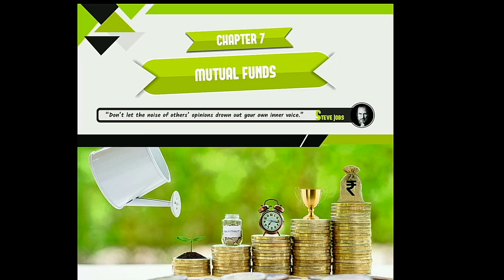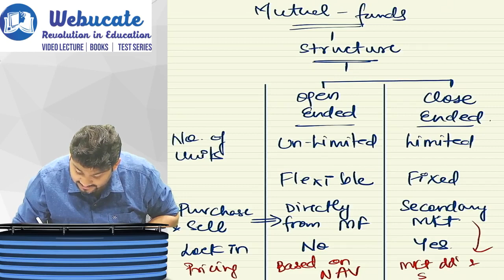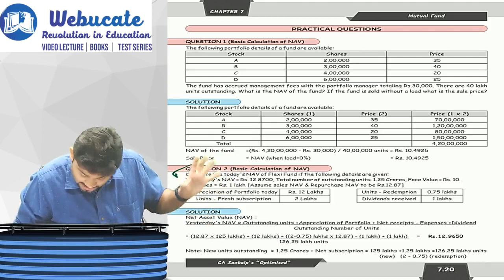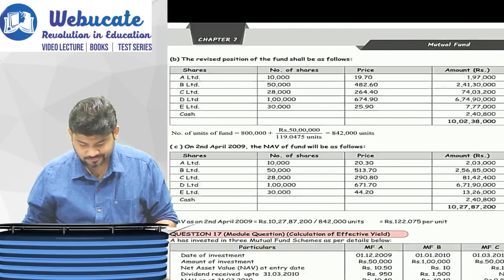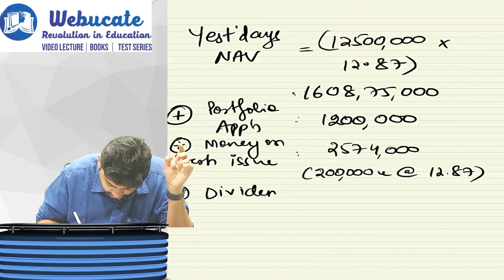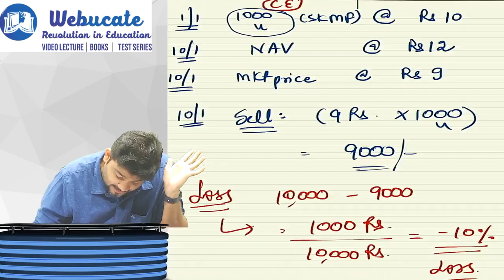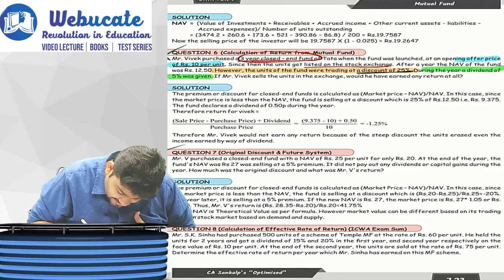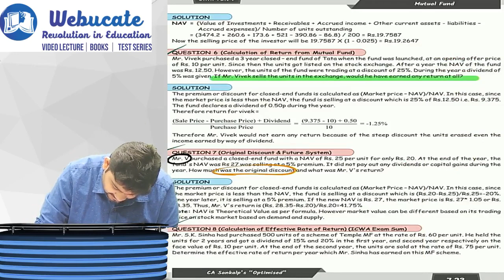PRACTICAL QUESTIONS OF MUTUAL FUNDS | DAY 3 | PART 1 | BY SANKALP KANSTIYA